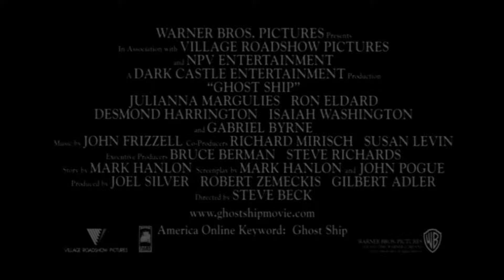Official Trailer - GHOST SHIP (2002, Julianna Margulies, Gabriel Byrne, Ron Eldard)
Theatrical trailer of "Ghost Ship" by Steve Beck. Starring Julianna Margulies, Gabriel Byrne, Ron Eldard, Desmond Harrington, Isaiah Washington, Alex Dimitriades, Karl Urban, Emily Browning, Francesca Rettondini, Boris Brkic